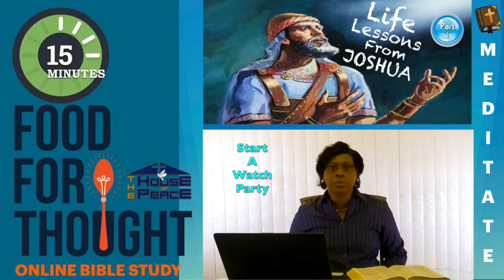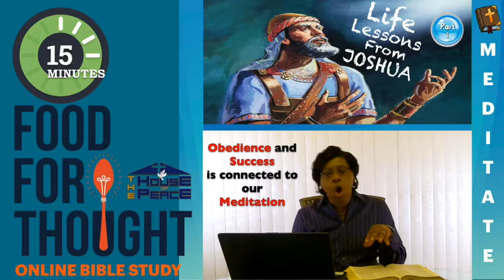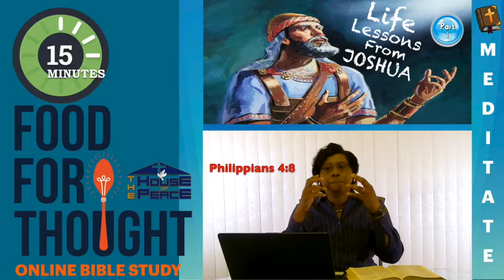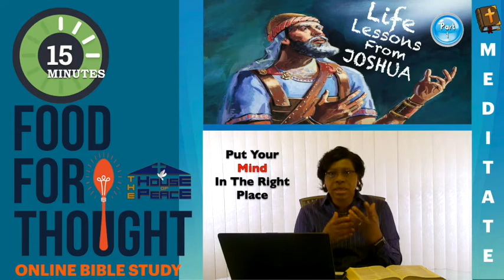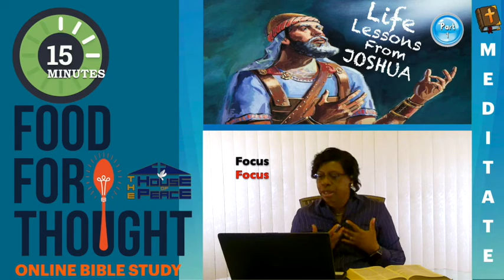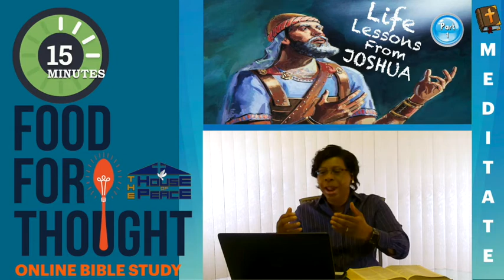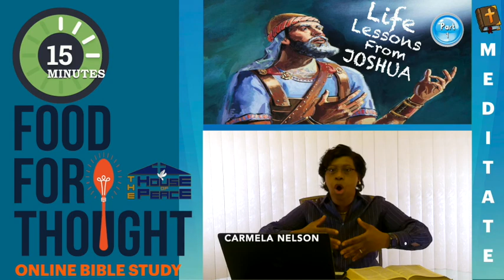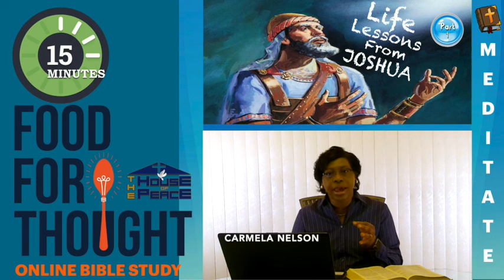LIFE LESSONS FROM JOSHUA - PART 1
15 MINUTES FOOD FOR THOUGHT ONLINE BIBLE STUDY